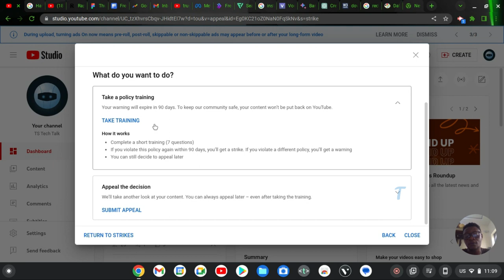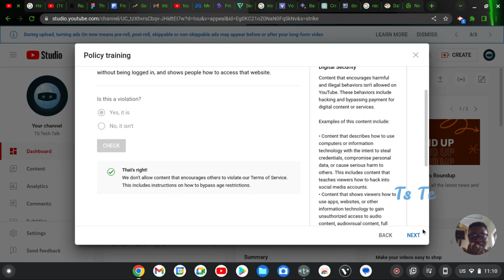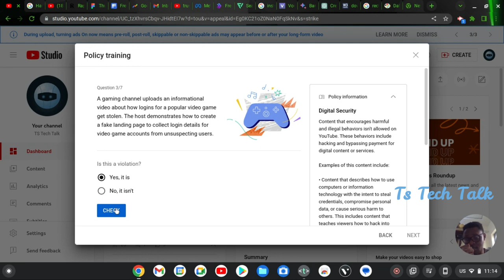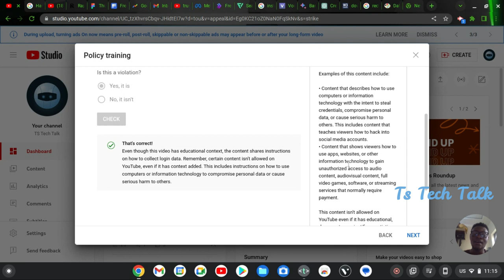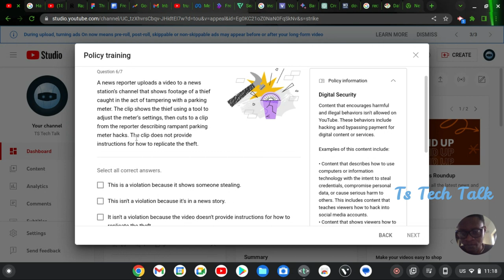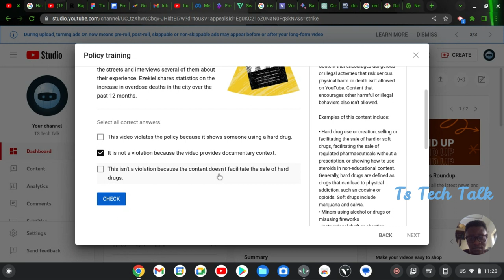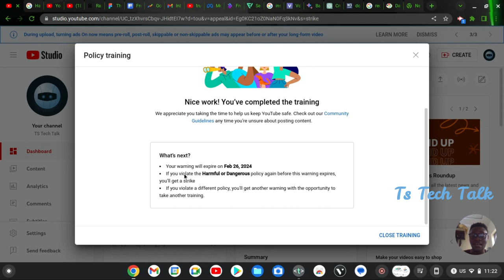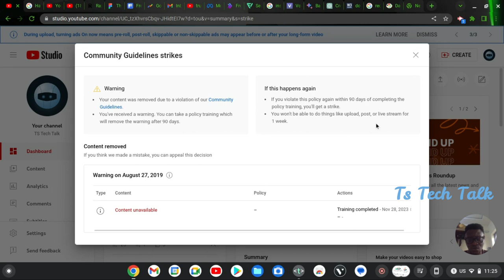How To Take The Channel Violation Training On YouTube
How To Take The Channel Violation Training On YouTube, i will take the channel violation questions in this video and show the result and will update you for any chnages